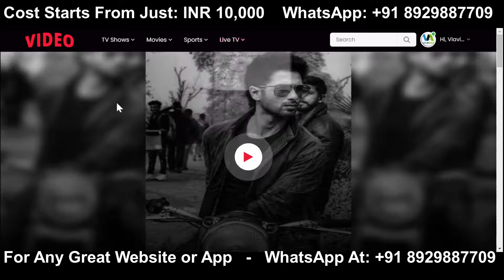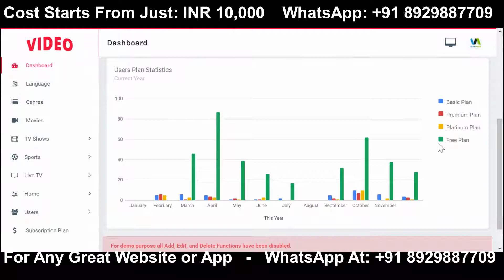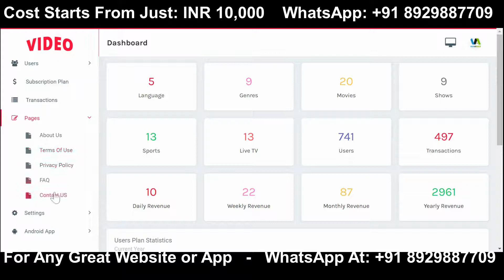2021 Startup Business Ideas: Start your own paid video streaming platform to make a great income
We Are Coding Lions.

Team of the World’s Best Website & App Developers: We work with all market standard technologies like PHP, WordPress, Angular, Node, React, Flutter, Vue.js, MySQL, MongoDB, and a lot more.

We can develop any Website or App that you can imagine about. We can help you in developing masterpiece solutions which will help you in winning this world and to get outstanding results.

So no matter what is your requirement we can always help you with the same. Coding Lions is the best website and app development company which is mainly based in India. At Coding Lions we develop websites and apps with the latest technologies. We have great hands-on and several latest programming languages. We are experts in developing Shopping or E-commerce Websites, School Management Websites, College Management Websites, Gaming Apps, Personal Websites, Business Websites, Cab Booking Websites, Food Booking Websites, and websites in 10s of different domains.

Along with the websites we provide free tech support for three months; we also provide free VPS hosting so you can be sure about your work.

We can help you in building the exact solution that you want and can help you in winning the virtual race.